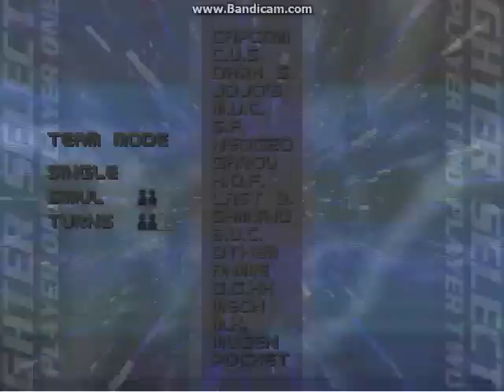Hatsune Miku vs Ronald Mc Donald MUGEN BATTLE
This is another battle requested. Hatsune Miku is back to fight with Donald once again. This Miku has a special introdution when she goes against Donald. Who will win? Find out by watching this video.